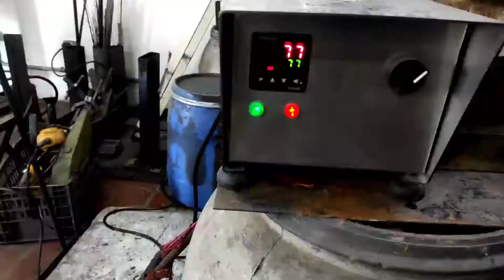curso básico de cutelaria - a faca de arremate - com Luiz Fernando Teis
Aço Damasco, faca de caça , forjamento